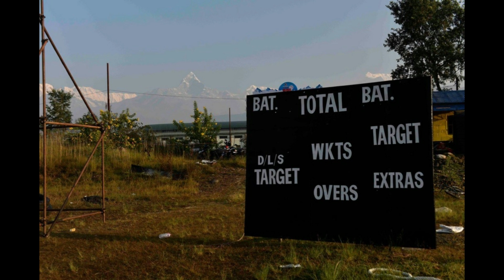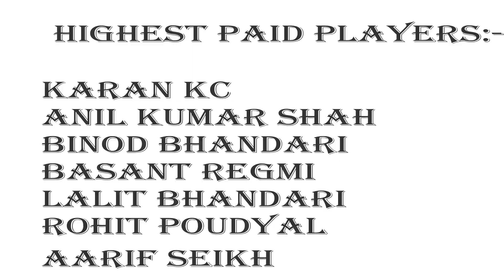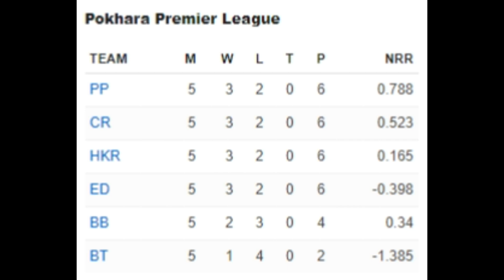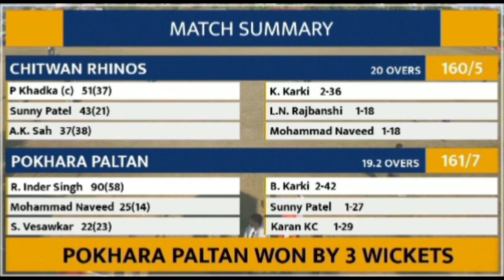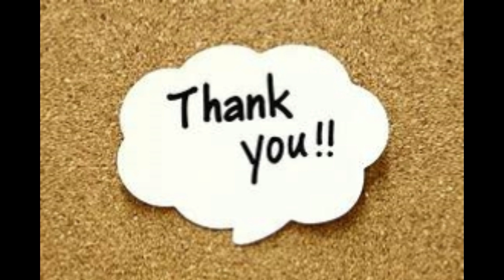Pokhara Premier League Review|| From Auction To Final|| cricket Nepal